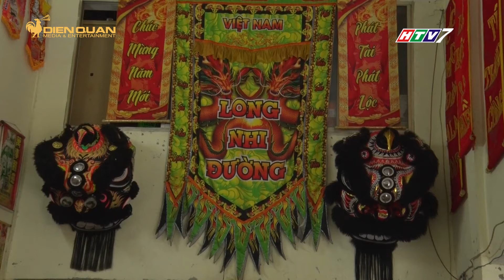ĐỘI LÂN CỦA NHỮNG ĐỨA TRẺ KHÔNG NHÀ Ở SÀI GÒN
Vốn xuất thân từ một gia đình khó khăn, anh Lê Văn Nam không chỉ nhận nuôi các em nhỏ cơ nhỡ mà còn hướng dẫn các em những động tác múa lân.